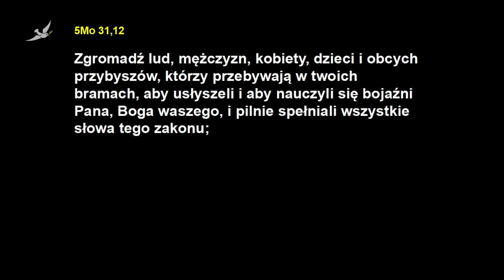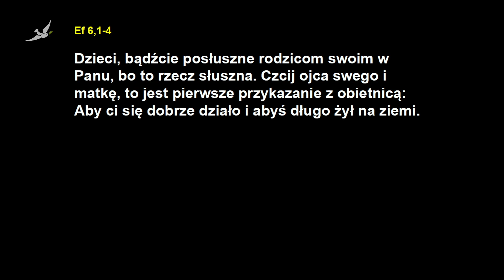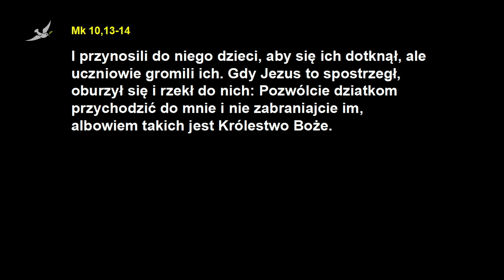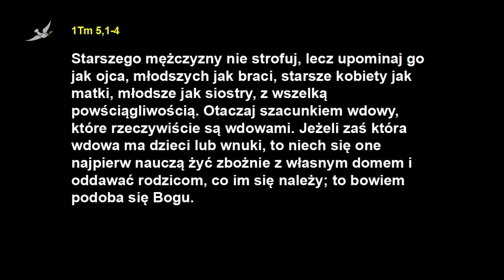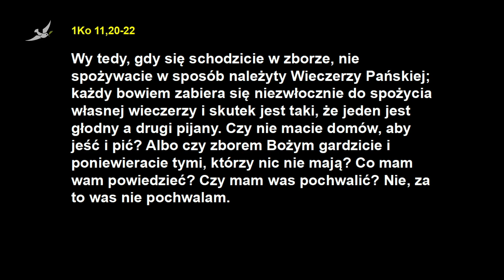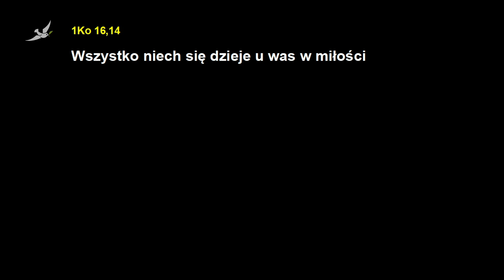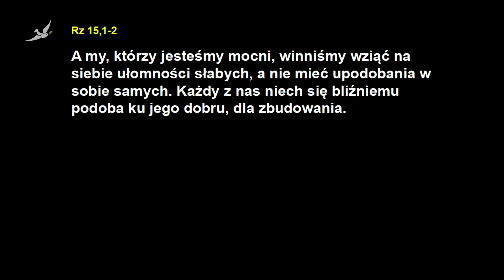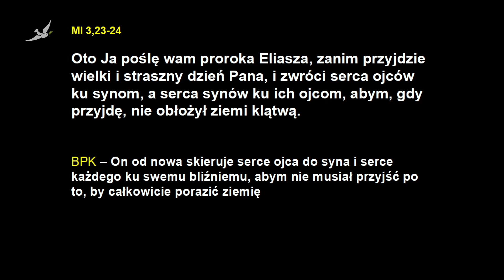Kazanie: Potrzeba międzypokoleniowej solidarności - 21 listopada 2021 roku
Kazanie wygłoszone w Centrum Chrześcijańskim NOWE ŻYCIE w niedzielę, 21 listopada 2021 roku przez Mariana Biernackiego